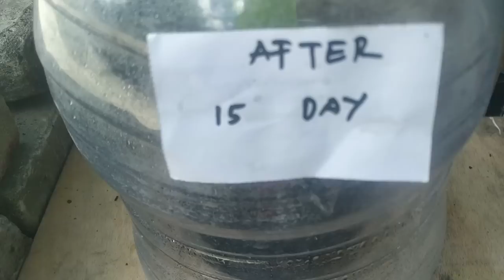How To Grow Banana tree from Banana 🍌🍌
Banana propagation, grafting, planting, growing, take care, watering, fruiting.